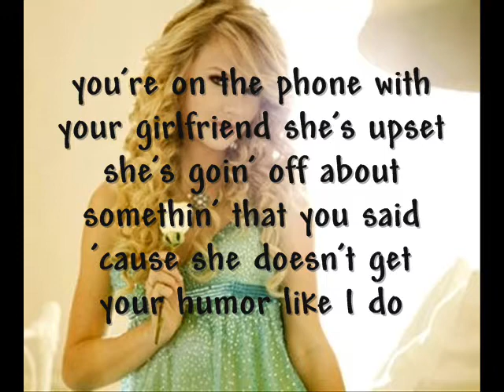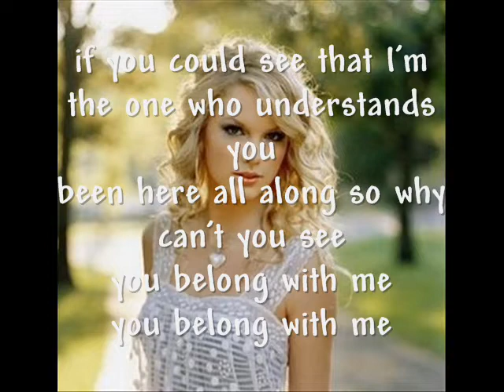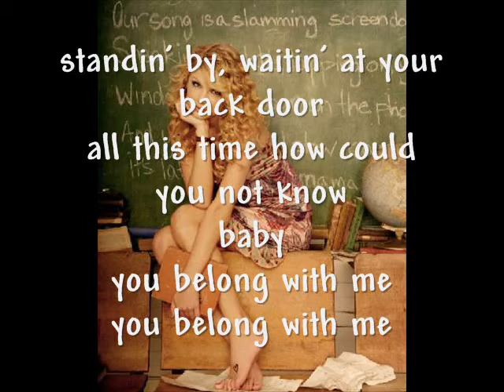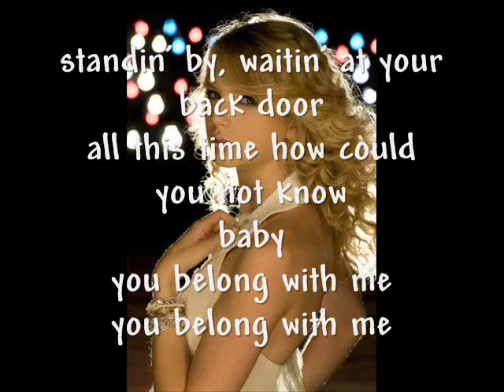You Belong With Me: Taylor Swift lyrics on screen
You belong with me by Taylor Swift
I love this song. one of my favorites.
So I finally got some music and i decided to put it up! :)

Sorry if any pics are blurry OR of any lyrics are wrong, please let me know.
i worked really hard on this so please RATE COMMENT and SUB!